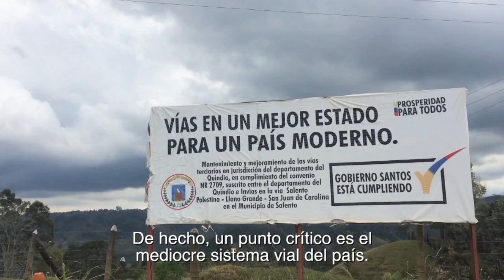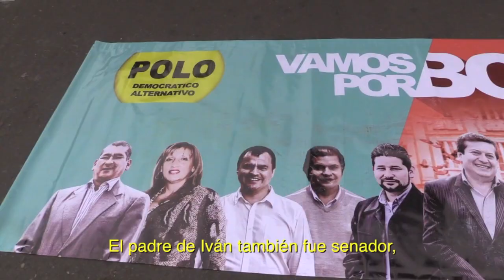Economic Threats to Colombia’s Rise: The Crossroads Colombia Pt. 2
Colombia at a Crossroads - A country with significant growth momentum, but facing a thorny peace process and a slumping global economy.

What is next for Latin America’s Pacific Puma?

Part 2 focuses on five key challenges to Colombia’s economy.

The Crossroads video series by Samuel George, Bertelsmann Foundation’s Latin America specialist, focuses on decisive moments in global economics.

See more!

Written, narrated, and filmed by Samuel George
Art and Production by Criteria Comunicaciones
Camera support from En El Camino Producciones
Subtitles by Natalia Lozano